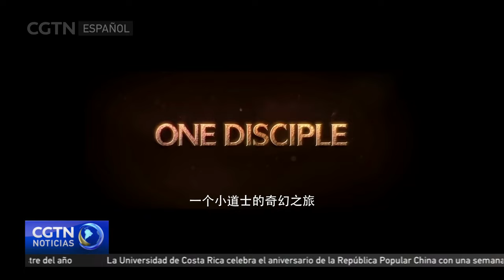Universidad de Costa Rica celebra la fundación de la República Popular China con una semana de cine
La Universidad de Costa Rica se ha sumado a la celebración este año del 75º aniversario de la fundación de la República Popular China con una semana gratuita de cine chino.